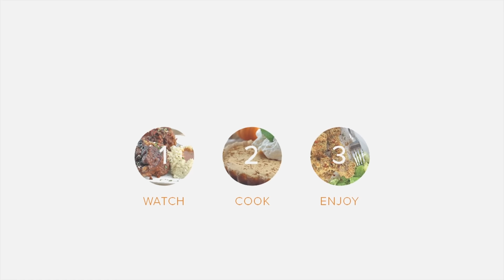Keto Caesar Salad Bacon Baskets Recipe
Crisp bacon baskets stuffed with a quick Caesar salad. This fun lunch option is a great way to switch things up. When you fold these to take a bite, you’ve essentially created Caesar salad tacos – and there’s no judgment here on that.

Ingredients:
8 slices bacon
127 grams romaine lettuce
127 grams diced slicing tomato
1/3 cup Ruled.me Caesar dressing
2 ounces shaved Parmesan cheese

Nutrition Summary:
This makes a total of 2 (2-piece) servings of Caesar Salad Bacon Baskets. Each serving comes out to be 578.54 Calories, 50.28g Fats, 5.16g Net Carbs, and 24.49g Protein.